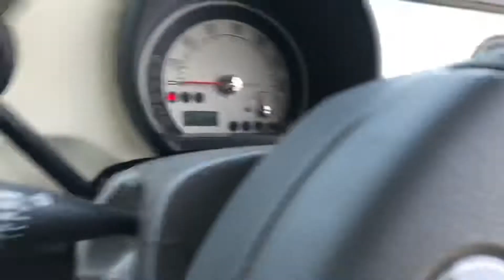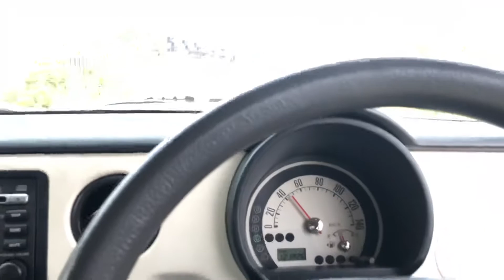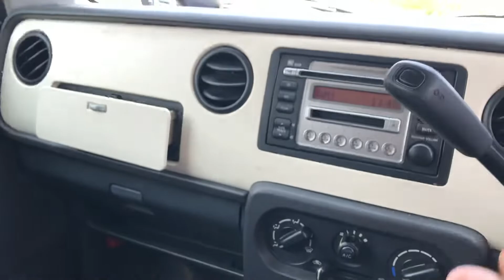KS AUTO EXPORTS SUZUKI ALTO LAPIN 7670